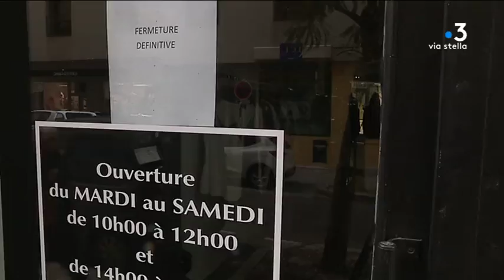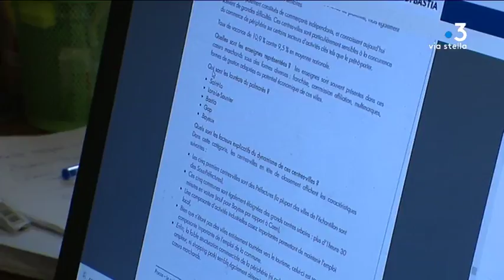Bastia : les commerces désertent le centre-ville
Reportage de Frédéric Danesi, Flora Battesti et Jean-Jérôme Delsol. Interviennent dans ce reportage : Daniel Benedettini, président de l'association des commerçants du centre-ville de Bastia, et Maxime Poli, manager centre-ville auprès de la mairie de Bastia.